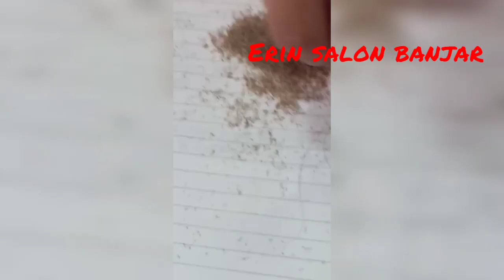TELOR KUTU BERBAHAYA || PERHATIKAN !!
halo everyone welcome back to my Chanel perhatikan telor kutu di video ini ya jangan sampai kalian terkena telor kutu ini oh nowwww yukkk keramas 2hari sekali agar terbebas dari kutu